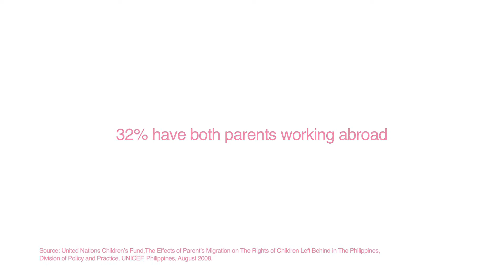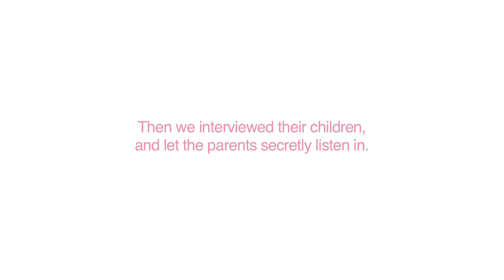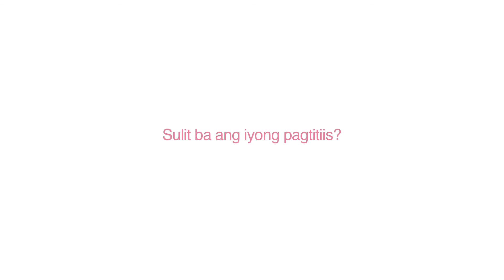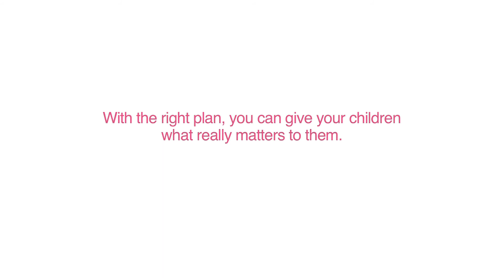Your Presence Is The Best Present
To our beloved Overseas Filipino, you yourself are the best pasalubong for your family. Working abroad need not be permanent. Start your financial plan with us so you can come home sooner and for good.

BPI-Philam is a partnership between two icons of the financial industry who are devoted to helping you achieve the financial security and prosperity you deserve.